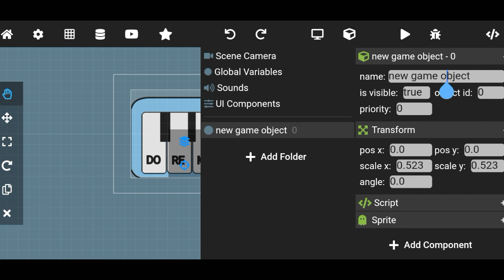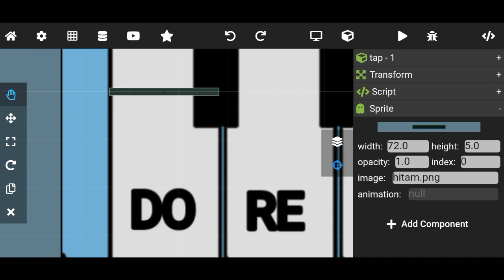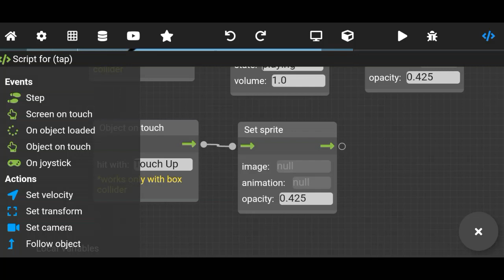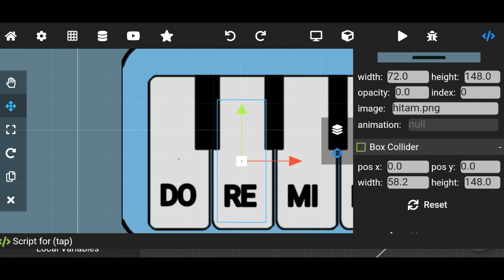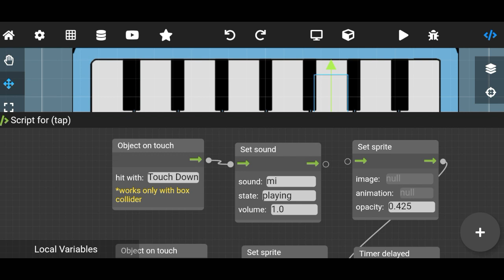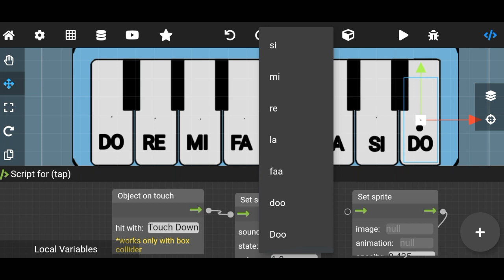tutorial membuat game piano di max2D